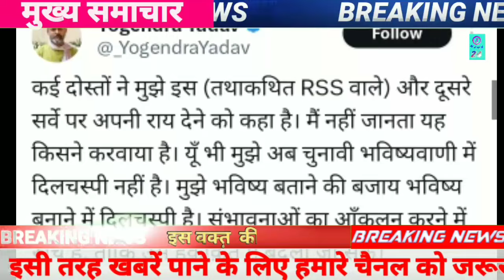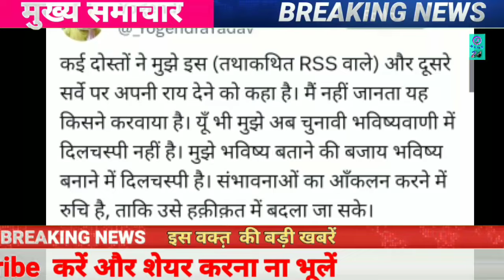इस वक्त की बहोत बडी खबर.!